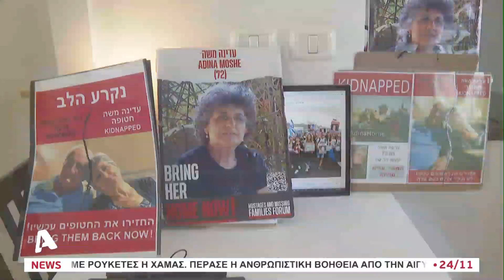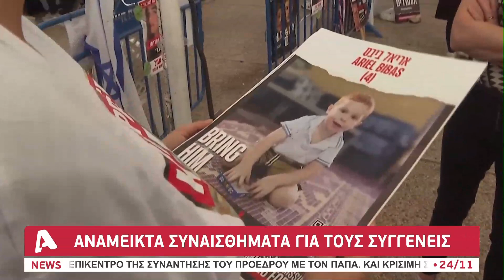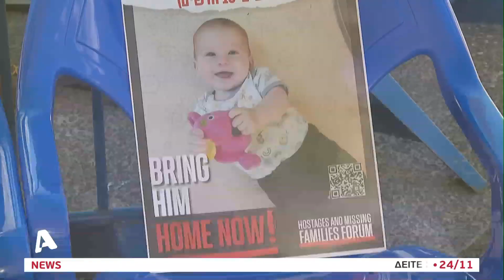Σίγησαν τα όπλα στη Γάζα | AlphaNews Live